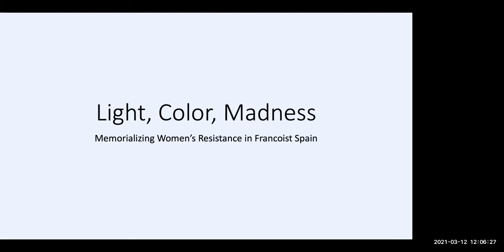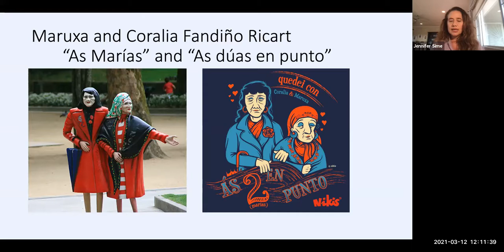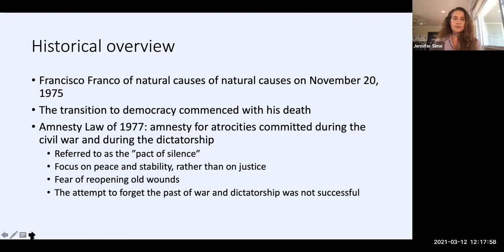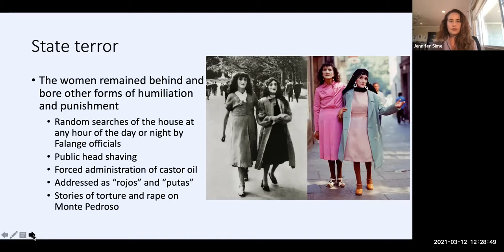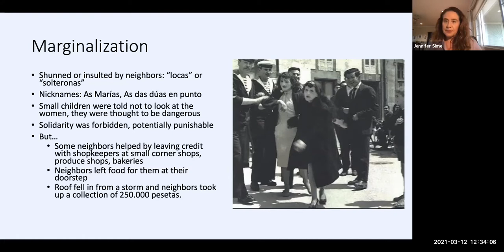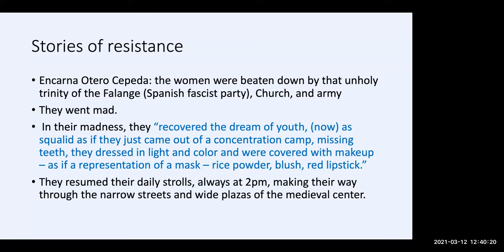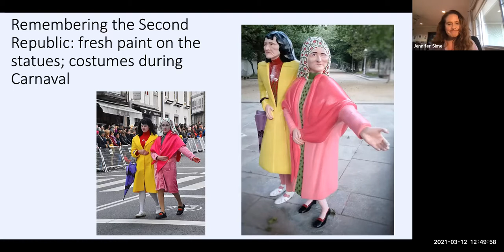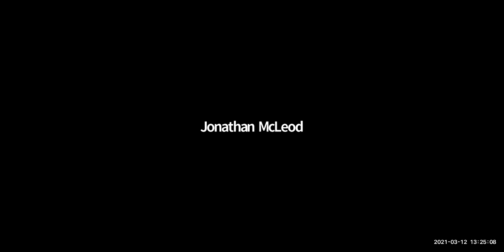Jennifer Sime "Light, Color, Madness: Memorializing Women's Resistance in Francoist Spain."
March 12, 2021: Jennifer Sime
Prof. Jennifer Sime will discuss a particular case of how women in 1930’s and 1940’s Spain rebelled against the Franco dictatorship, and how activists in Spain today find inspiration in social memories of a “feminine” form of resistance, one that deploys color, eroticism and madness as weapons against oppression.